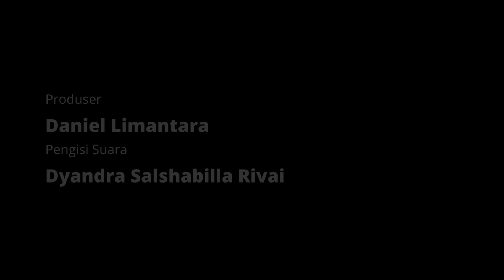Kenapa Ada Banyak Bahasa di Dunia - Episode 2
Ada ribuan bahasa yang saat ini diucapkan. Bila dihitung berdasarkan bahasa yang masih dituturkan oleh umat manusia, ada 5600 bahasa yang saat ini diucapkan di seluruh dunia.

Namun, pernahkah kamu bertanya kenapa ada banyak bahasa di dunia? Kenapa kita tidak mengucapkan satu atau dua bahasa saja?

Ayo traktir Neo Historia sepucuk gandum agar semakin semangat dalam memproduksi video-video yang edukatif dan menarik!

Neo Historia adalah portal pendidikan sejarah kontemporer yang membahas Sejarah Dunia mulai dari masa prasejarah hingga masa kini.

Serial "Kenapa" adalah serial eksklusif Neo Historia di Youtube yang bertujuan untuk menjawab dan menjelaskan pertanyaan-pertanyaan seputar dunia Sejarah dengan sederhana, pembahasan yang menarik, dan membuka wawasan baru.

Musik di dalam video ini:
A Good Day On the African Planes by Doug Maxwell/Media Right Productions
Rolling Heads by  Unicorn Heads